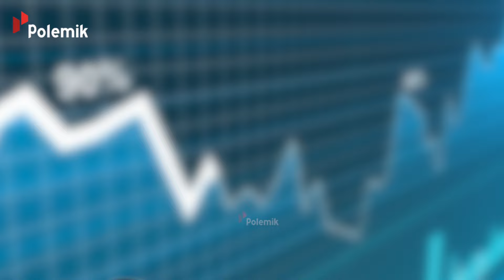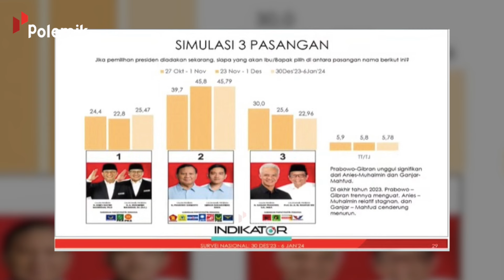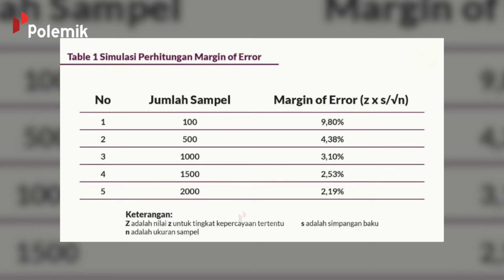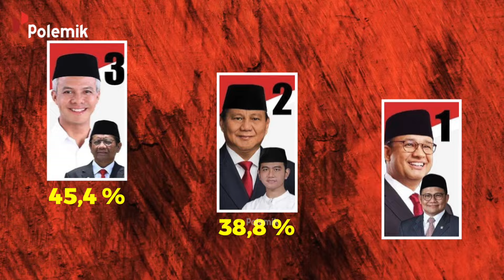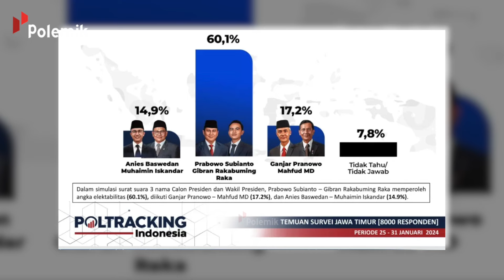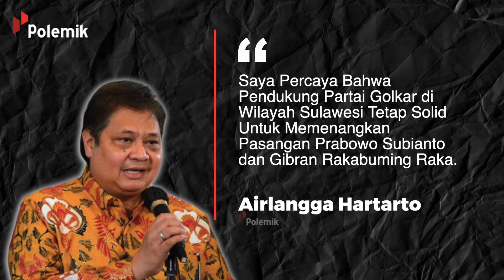PRABOWO MENANG TELAK!! Bocoran Peta Kekuatan CAPRES/CAWAPRES di Seluruh Wilayah Indonesia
Are youuu ready guys? well, pilpres tinggal menghitung hari nih, apakah dari kalian sudah mantap dengan calon presiden yang akan dipilih? Mengingat debat calon presiden dan wakil presiden telah selesai, dan masa kampanye sudah berakhir, euforia politik diramaikan dengan pemberitaan peta kekuasaan dari ketiga masing-masing kandidat calon.

Berbagai lembaga-lembaga politik di Indonesia berduyun-duyun mengunggah hasil survei dukungan pada tiap paslon. Hasilnya, dari peta kekuatan suara ini, makin jelas terlihat posisi masing-masing koalisi. Tak hanya itu, ada potensi persentase perolehan suara, dan titik kekuatan serta tentunya kelemahan di wilayah tertentu. Peta suara sebuah partai biasanya dikategorikan berdasarkan wilayah-wilayah atau biasa disebut daerah pemilihan pada setiap provinsi yang tersebar.